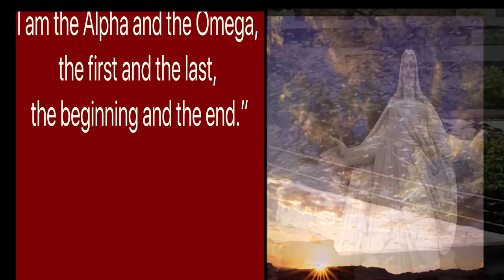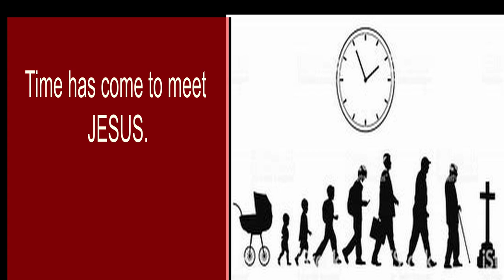END TIME IS NEAR: Kashito kiba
REPENT BEFORE ITS TOO LATE.
Almost all the Bible prophesy
has been fulfilled.